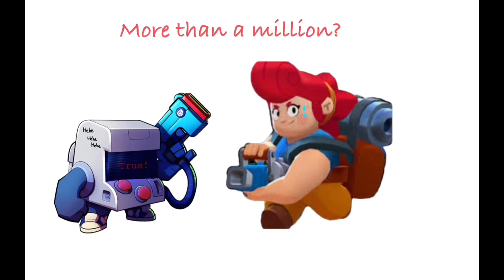Sus Lie Detector..